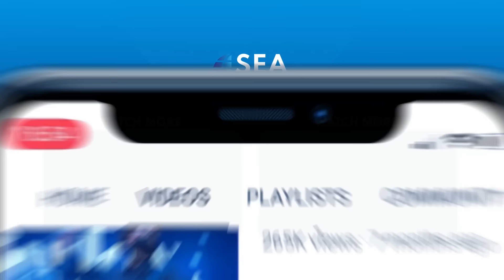Talk Show: SEA Today Technical Producers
Sea Today telah mendapat kehormatan untuk menjadi TV Pool berbagai acara kenegaraan. Sea Today menjalankan siaran yang begitu masif dengan kualitas yang baik. Untuk mengetahui lebih banyak cerita di balik layar, kami memiliki Produser Teknis dari Sea Today yang juga menjabat sebagai Produser program untuk acara 3 Hour News Show, Bima Prasena dan Iqbal Alaik.
Sea Today has had the honor to become an official broadcaster for a number of national events. We would run such massive broadcasts with quality. Find out more about what happens behind the scenes with our very own technical producers from Sea Today, who also serve as program producers for the 3-Hour News Show, Bima Prasena and Iqbal Alaik.